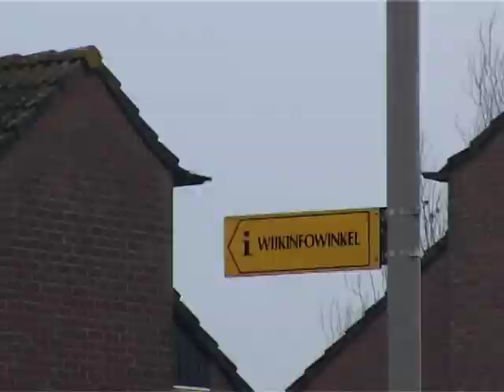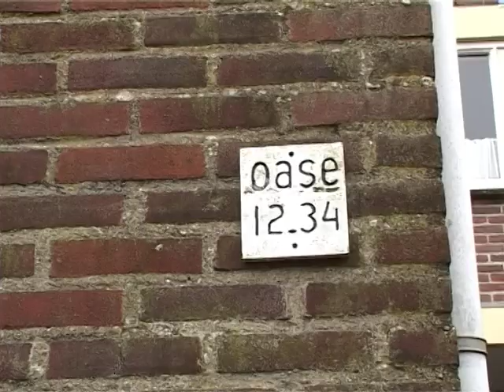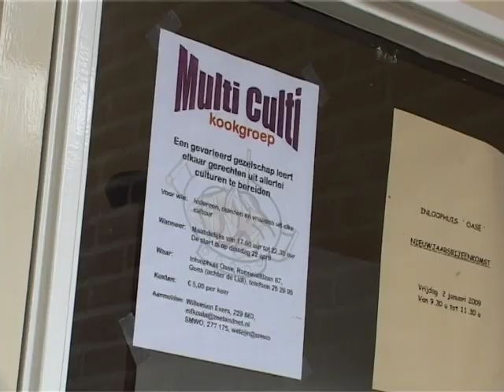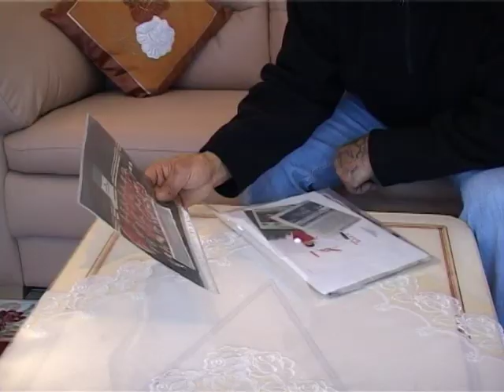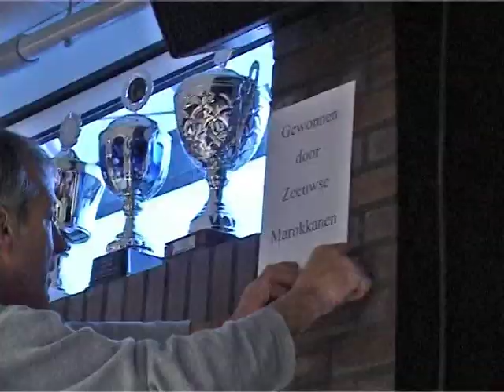RWS film Goese Polder 02 (lang)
Een portret van actieve bewoners in de wijk de Goese Polder. Woningcorporatie RWS Goes heeft veel geinvesteerd in de vernieuwing van de wijk en ondersteunt diverse initiatieven.  gemaakt door Sera Koolmees & Charlotte Post